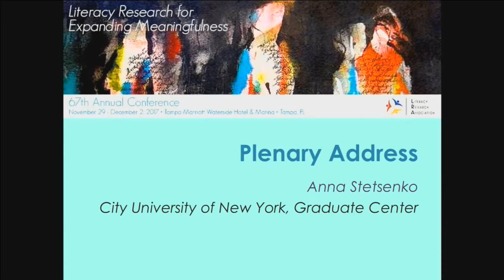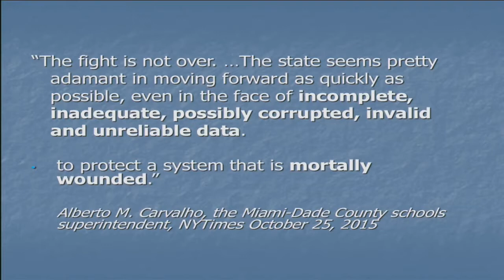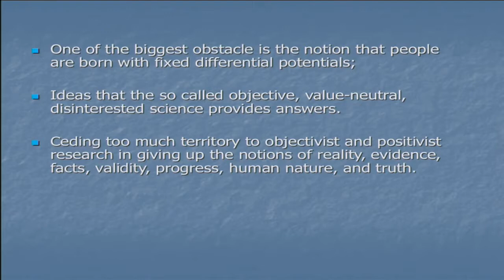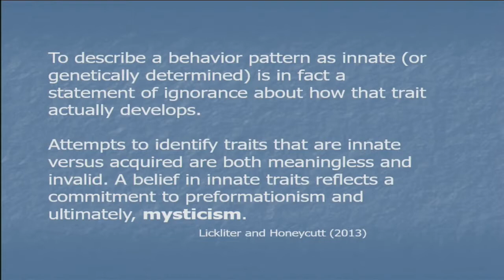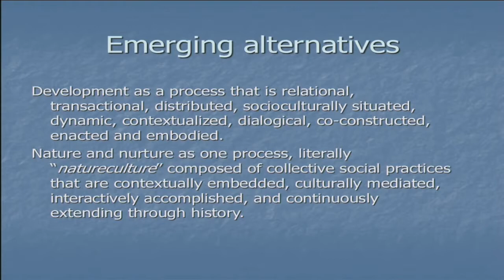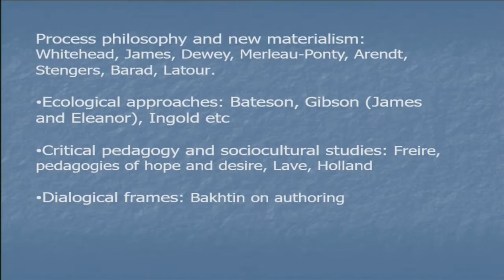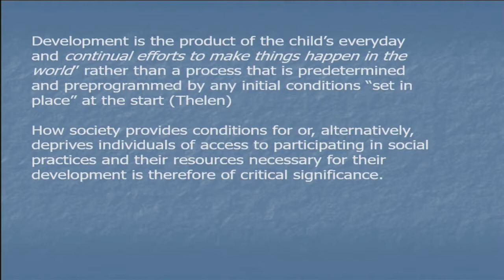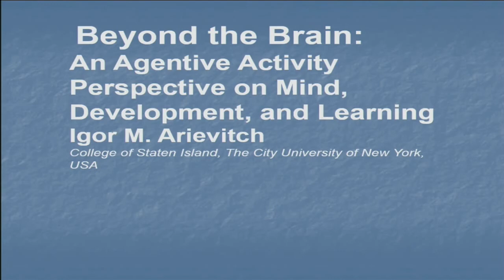LRA 2017 Plenary Address - Anna Stetsenko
Anna Stetsenko (City University of New York, Graduate Center) delivers the Plenary Address at the 2017 Literacy Research Association Annual Conference.